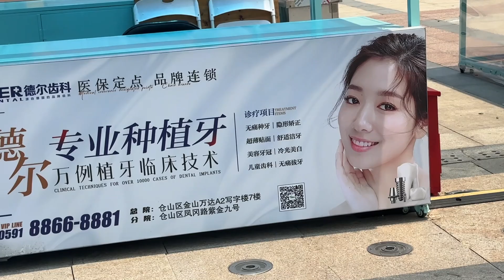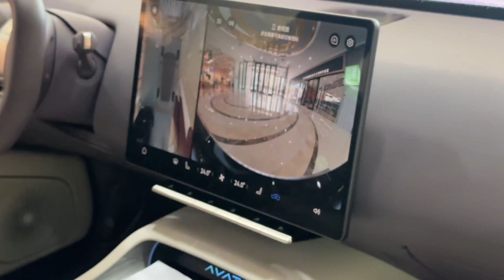china diaries | full day at wanda plaza and new hair!